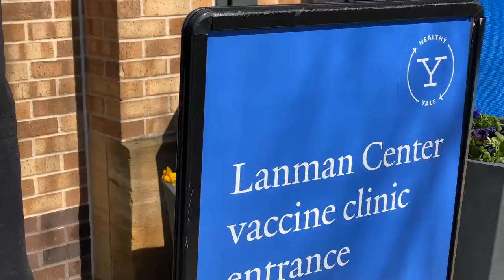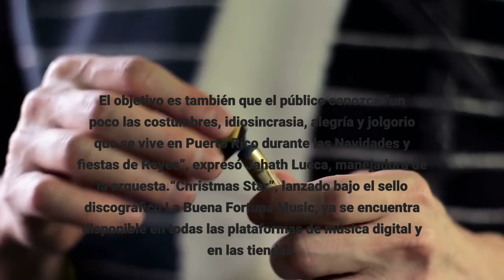La legendaria Sonora Ponceña lanza un nuevo álbum navideño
La legendaria orquesta de salsa puertorriqueña Sonora Ponceña presentó este viernes un álbum navideño titulado “Christmas Star”, el cuarto disco con esta temática de su carrera y el primero que lanza en 13 años. En las piezas musicales que componen el álbum se reflejan temáticas propias de la cultura puertorriqueña durante las celebraciones de final y principio de año, según el comunicado.“Christmas Star” es una producción concebida y compuesta en el transcurso de este año y que cuenta entre sus temas “Tírale una trompetilla”, “La Parranda Sureña”, “Mucho Amor y Paz” y “A celebrar la Navidad”.“Después de trece años que habían transcurrido de nuestra última producción navideña, buscamos presentar un trabajo discográfico que sea fiel reflejo del sonido y calidad musical que siempre queremos ofrecerle a nuestro público”, comentó sobre el álbum el maestro Enrique “Papo” Lucca. Según Lucca, cada canción evoca “esa necesidad y anhelo de celebrar esta próxima Navidad con mucha fe, optimismo, esperanza y alegría, ya que estos últimos 18 meses han sido muy difíciles para todos por la pandemia que ha habido”. El objetivo es también que el público conozca “un poco las costumbres, idiosincrasia, alegría y jolgorio que se vive en Puerto Rico durante las Navidades y fiestas de Reyes”, expresó Jahath Lucca, manejadora de la orquesta.“Christmas Star”, lanzado bajo el sello discográfico La Buena Fortuna Music, ya se encuentra disponible en todas las plataformas de música digital y en las tiendas. La Sonora Ponceña es una longeva orquesta puertorriqueña de salsa fundada por don Enrique “Quique” Lucca el 20 de abril de 1954 y que ahora dirige su hijo, Enrique Arsenio “Papo” Lucca.